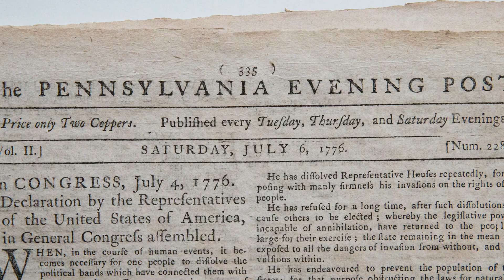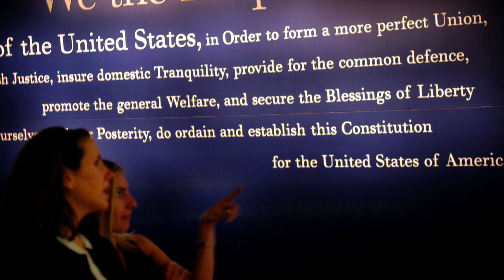4th of July Weekend 2024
I created this video slideshow in commemoration of the 4th of July. Samuel Francis Smith wrote 'My Country Tis of Thee' in 1831 before the 'Star Spangled Banner' was adopted as the official U.S. national anthem in 1931. This version is performed by David Crosby and Graham Nash.